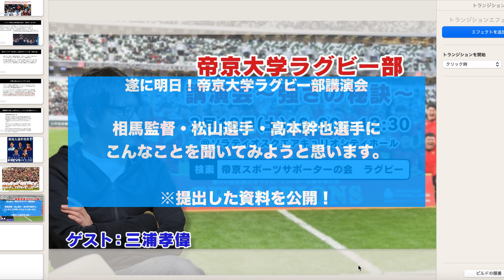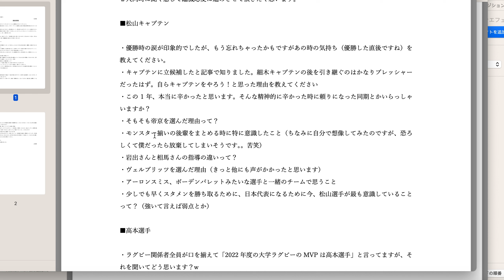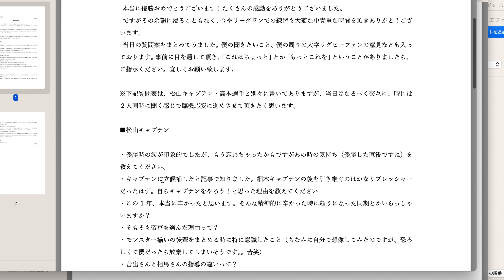帝京大 相馬監督・松山選手・高本幹也選手にこんなことを聞いてみようと思います。※提出した資料を公開！※遂に明日！帝京大学ラグビー部講演会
講演会参加はこちらから↓

○帝京大学ラグビー部講演会 ～強さの秘訣～

小学校5・6年：武蔵野ラグビースクール
中学校：慶應義塾中等部蹴球部
高校：慶應義塾高等学校 蹴球部
大学：慶應義塾大学 体育会蹴球部